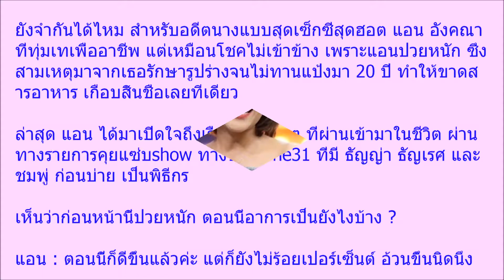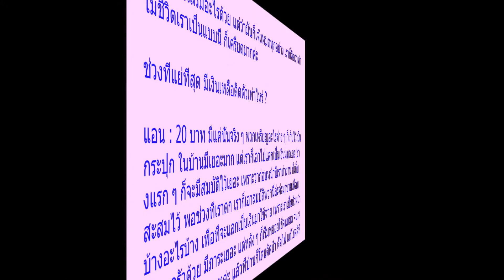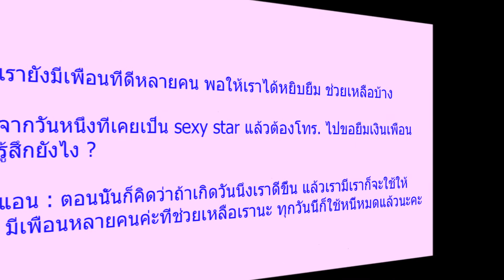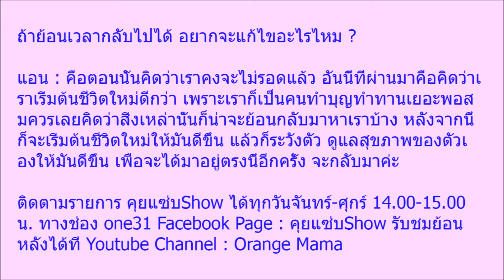คลั่งผอมจนหวิดสิ้นชื่อ แอน อังคณา กลัวหุ่นไม่สวย ควบคุมอาหาร 20 ปี สุดท้ายงานหด เหลือเงินติดตัว แค่